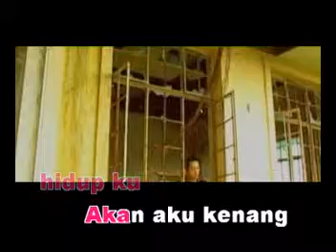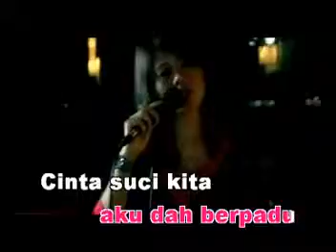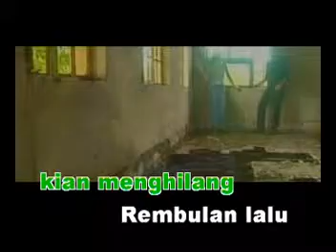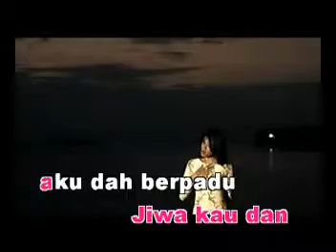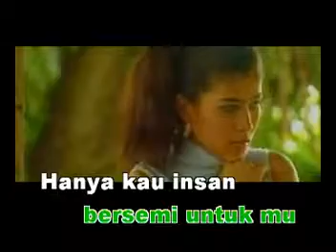SAFURA - Gugusan Cinta (KARAOKE VERSION_Feat. Ku Erin & Eddie Hamid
"Gugusan Cinta" by SAFURA feat. Ku Erin & Eddie Hamid adalah lagu baru dalam album Buah Tangan terbitan FGM.

~ GUGUSAN CINTA ~
Artis: SAFURA feat. Ku Erin & Eddie Hamid
Lirik: KU SEMAN
Track: 15
Album: BUAH TANGAN
Edaran Digital Loonaq Records

Lirik lagu SEGUGUS CINTA
Segugus cinta
Yang telah kau
Titipkan
Terus mewangi
Di sudut hati ini

Kasihmu mengusir
Duka lara
Hidup ku
Akan aku kenang hingga ke
Akhir hayat

Di kala suria
Kian menghilang
Rembulan lalu
Di balik awan

Alam semesta
Gelap gelita
Lalu kau datang
Bawa cahaya

Oh..
Bahagianya aku
(Haa..aaa..)
Bila kau bisikkan
(Haa..aaa..)
Akulah kekasihmu
(Akulah kekasihmu..)

Terima kasih
Kerana cintamu
Kasih dan sayangmu
Jiwa kau dan aku dah berpadu
Cinta suci kita tak mungkin berlalu
(Tak mungkin berlalu)

Kasihku bukannya istana pasir
Hilang dihempas ombak
Setiaku seluasnya lautan
Lalu bersamamu
Hingga ke akhir zaman

(Solo)

Ooo..uuu..ooo..

Di kala suria
Kian menghilang
Rembulan lalu
Di balik awan

Alam semesta
Gelap gelita
Lalu kau datang
Bawa cahaya

Oh..
Bahagianya aku
(Haa..aaa..)
Bila kau bisikkan
(Haa..aaa..)
Akulah kekasihmu
(Akulah kekasihmu..)

Terima kasih
Kerana cintamu
Kasih dan sayangmu
(Tak mungkin berlalu)

Hilang dihempas ombak
Setiaku seluasnya lautan
Lalu bersamamu

Aduhai kekasih
Aku dewi sukmamu
Aku tak tega
Kita berpisah lagi

Cinta ku tetap
Kan bersemi
Untukmu

Hanya kau insan penyeri
Hidupku
Selamanya